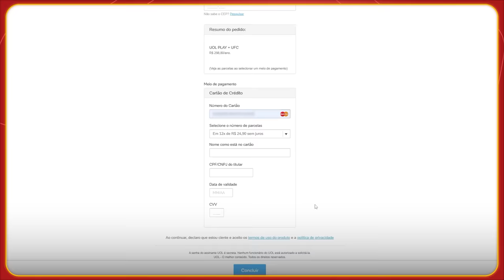ATENÇÃO! VITÓRIA DE MIOCIC QUEBRA AS DUAS PERNAS DE POATAN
🔥Assine o UFC Fight Pass pelo UOL Play, pague mais barato e colha benefícios

Índice do vídeo:
00:00 UOL Play | Assine o Fight Pass
01:10 Início da Resenha